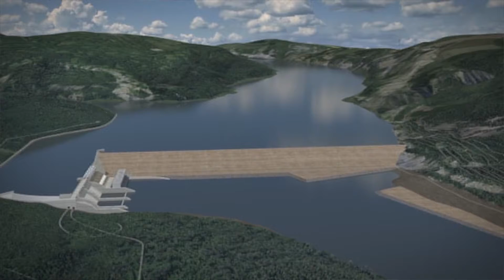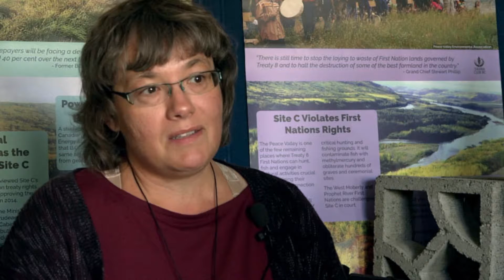04 Pros and Cons of Site c Dam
David Conway of BC Hydro and Ana Simeon of Sierra Club BC explain pros and cons of a project that will cost around 9 billion dollars. The energy produced will help industries and gas and oil wells, while more than 5000 hectares of farmland and sacred sites will be flooded.